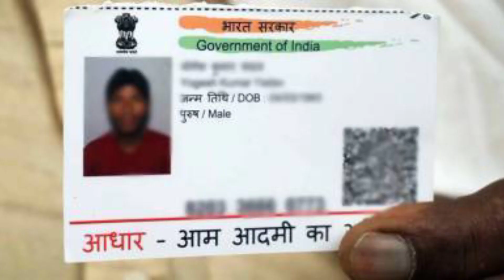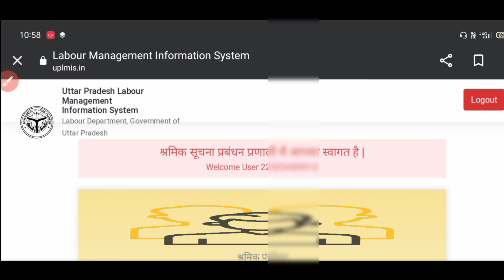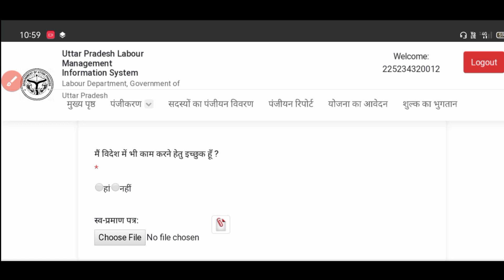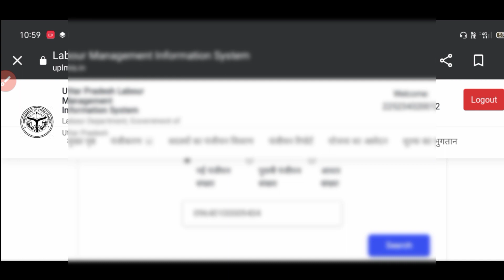labour card mein aadhar card kaise link kare। labour card mein aadhar verify problem।Sk verma